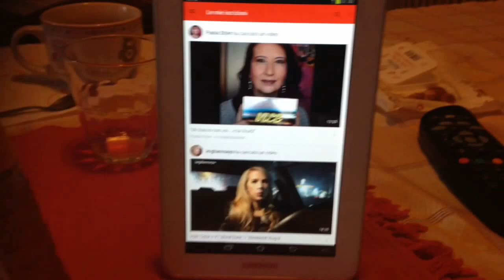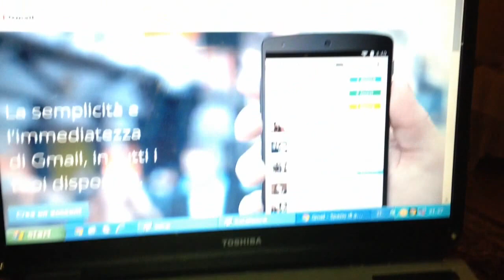MOM ROUTINE DI LAVORO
⬇⬇ LEGGI SOTTO ⬇⬇⚠️🔔